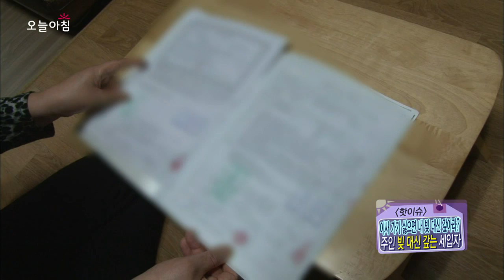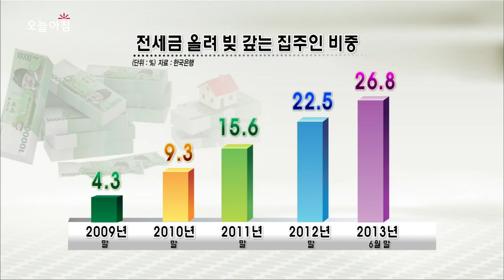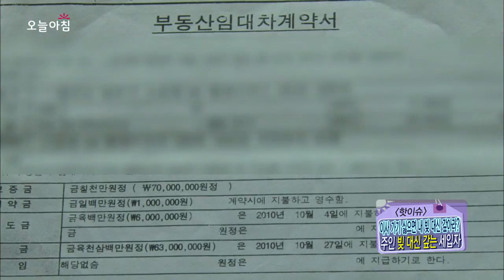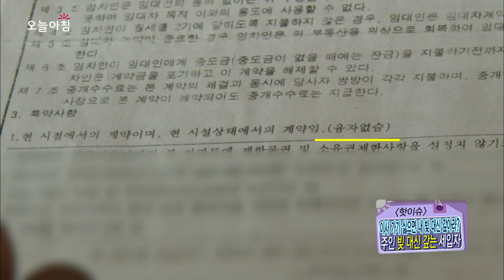오늘 아침 '핫이슈' - 주인의 빚을 대신 갚는 세입자들?! 왜?, #01 20131104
전세 상승으로 깡통 주택 증가, 보호 장치가 없는 세입자의 고통

방송시간: (월~금) 오전 08:30~